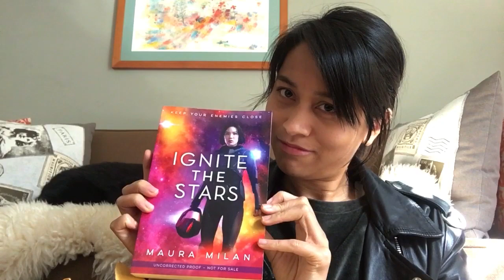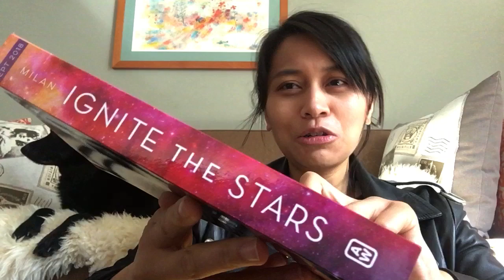Maura Milan unboxing Ignite the Stars ARC!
My YA sci-fi adventure, Ignite the Stars, comes out in September, and I just got ARCS! I love this story so much that I decided to film the unboxing and my first reaction.

Maura Milan is a short, Filipino girl from Chicago, IL. She currently resides in Los Angeles, where she can be found hanging out in cafes and drinking matcha lattes. In her free time, Maura enjoys watching Korean dramas and hanging out with her schipperke, Thor, who she believes should become a professional comedian. To this day, Gilbert Blythe is her ultimate boy crush.

Ignite the Stars is book 1 of a sci-fi duology.  A criminal mastermind and unrivaled pilot, Ia Cocha has spent her life terrorizing the Olympus Commonwealth, the imperialist nation that destroyed her home. When the Commonwealth captures her and her true identity is exposed, they see Ia’s age and talent as an opportunity: by forcing her to serve them, they will prove that no one is beyond their control. Soon, Ia is trapped at the Commonwealth’s military academy, desperately plotting her escape. But new acquaintances—including Brinn, a seemingly average student with a closely-held secret, and their charming Flight Master, Knives—cause Ia to question her own alliances. Can she find a way to escape the Commonwealth’s clutches before these bonds deepen?

Ignite the Stars comes out Sept. 4, 2018 from Albert Whitman.

You can find Maura on Twitter: @mauramilan.